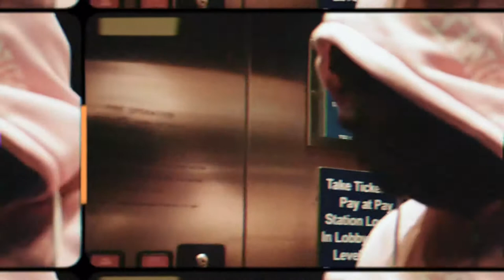Mak - Elevator Music (Official Music Video)